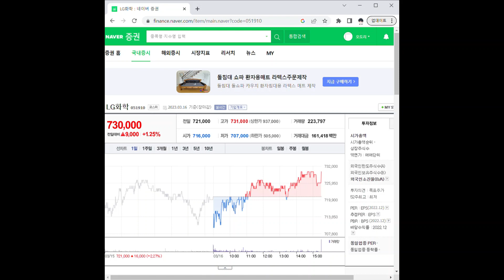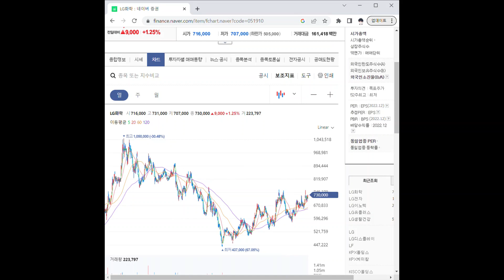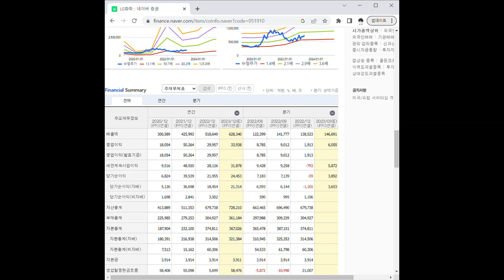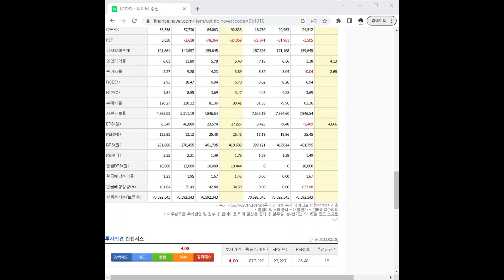051910LG화학 주가 전망 및 차트 분석